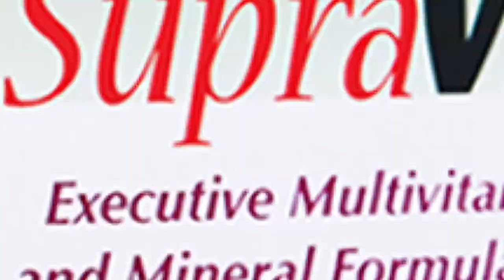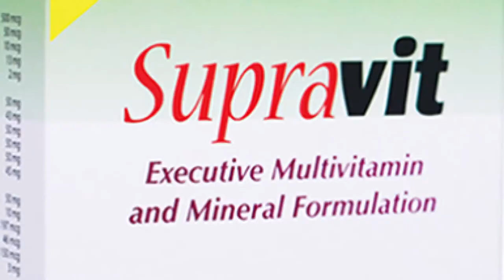Changed Daily Lifestyle due to COVID...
📌ကိုဗစ်ကြောင့်ပြောင်းလဲလာတဲ့လူနေမှုပုံစံ...

📌COVID ကြောင့်လူနေမှုပုံစံတွေဘယ်လိုမျိုးပြောင်းလဲလာသလဲဆိုတဲ့အကြောင်းကို ဂုဏ်ထူးဆောင်ပါမောက္ခဒေါက်တာညွန့်သိန်းနှင့် ဒေါက်တာအေးချမ်းမိုးတို့ ဆွေးနွေးထားတဲ့ ဗီဒီယိုအပိုင်းတိုလေးကို တင်ဆက်ပေးလိုက်ပါတယ်...